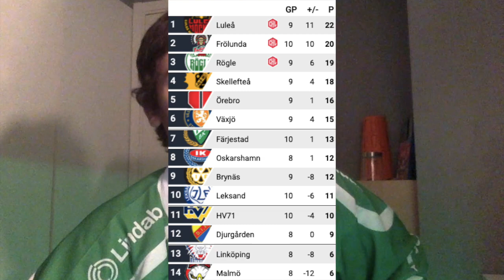Frölunda kan inte slå oss: Rögle BK VS Frölunda Indians